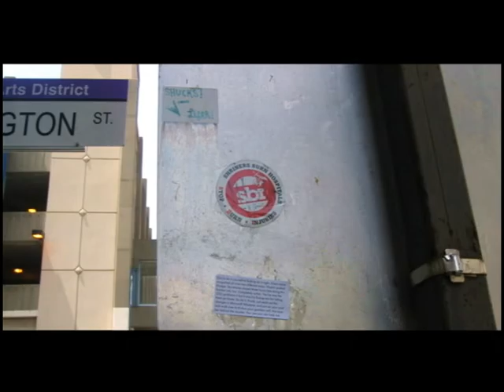Blow_My_Mind.avi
A video I shot and produced for Atomic Season.

Toecutter Films
Director/Producer: John Garofalo